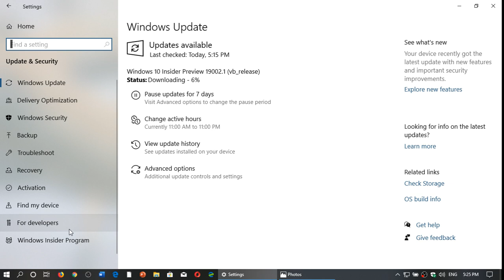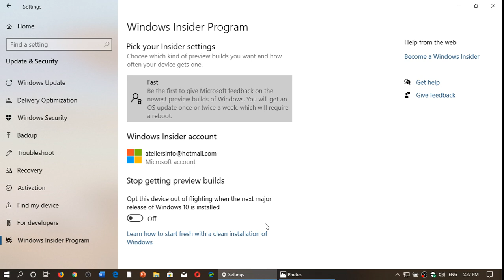TOP TEN Windows 10 questions and Answers How to test new features Insider preview builds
Question number 3 out of 10    insider channel here